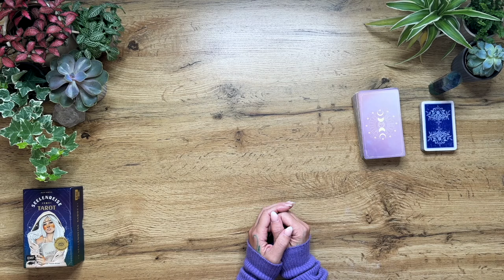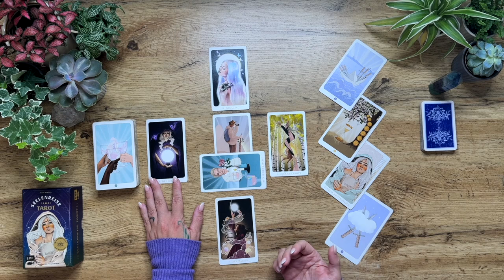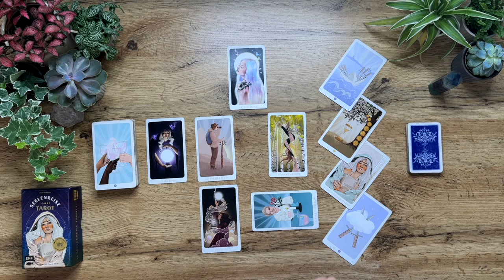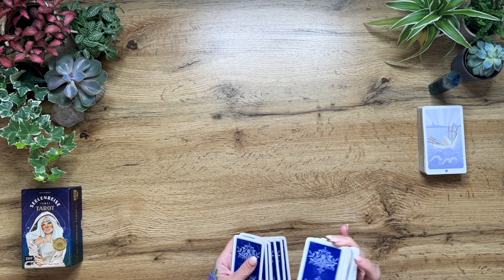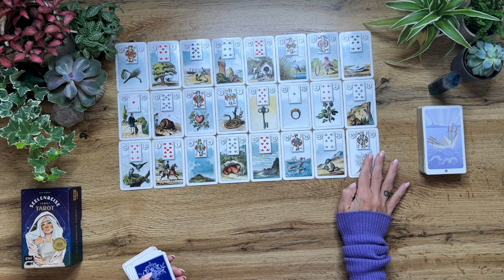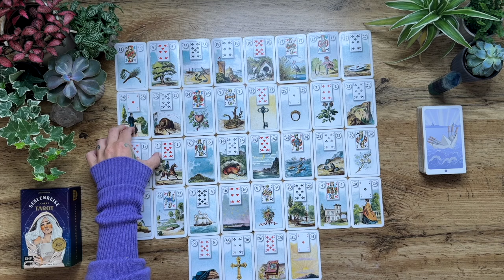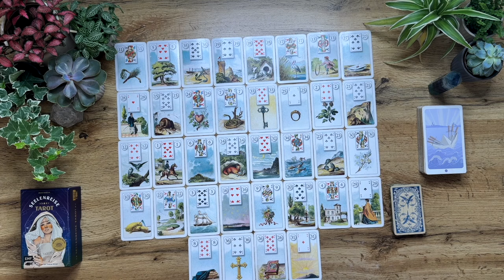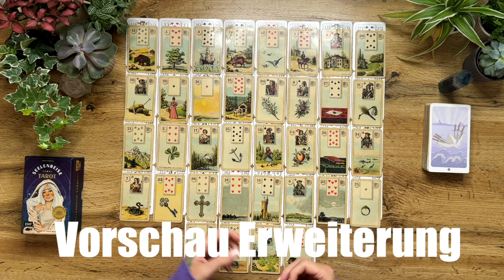Krebs Oktober & Sonnenfinsternis || Wichtige Erkenntnisse führen zu Wandel || Astrologie & Tarot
Weitere Decks welche ich aktuell regelmäßig nutze:

Mondnacht Lenormand by Patrick Scheller
Das Orakel der Krafttiere von Colette Baron